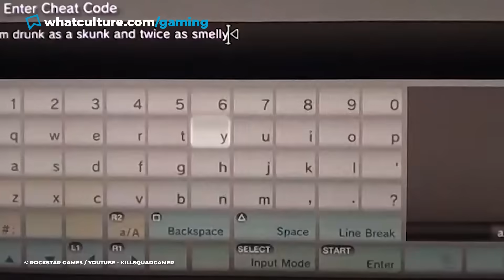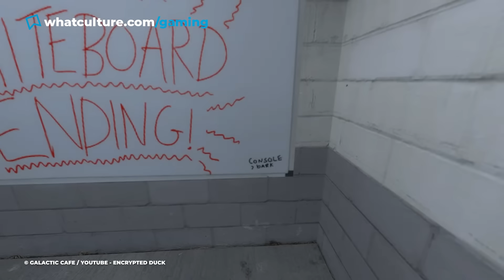10 Video Game Cheat Codes That PUNISHED Players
GTA San Andreas' "STATEOFEMERGENCY" cheat got us all.